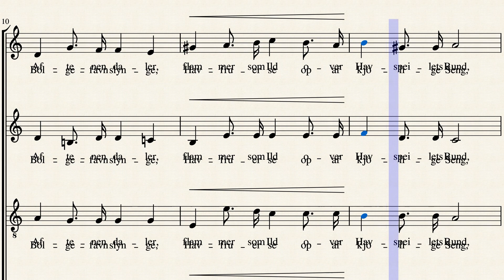Nordhavet by L. M. Lindeman